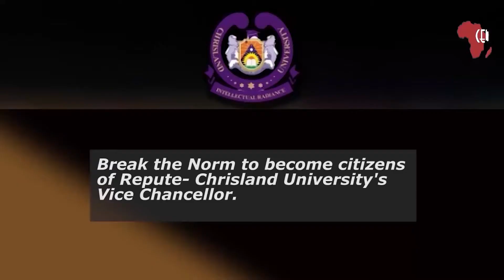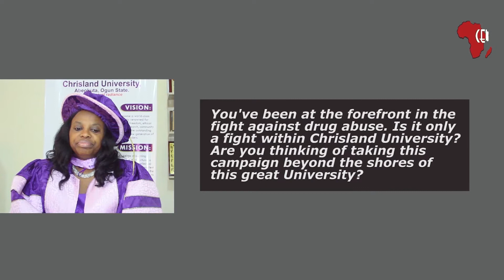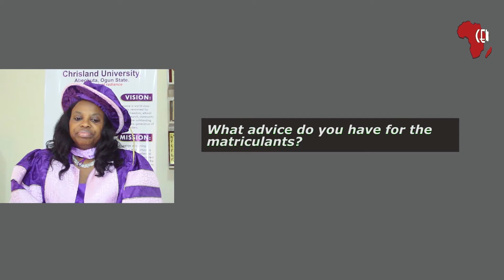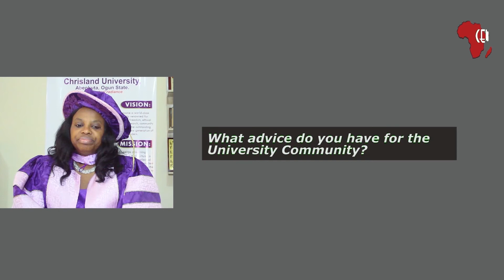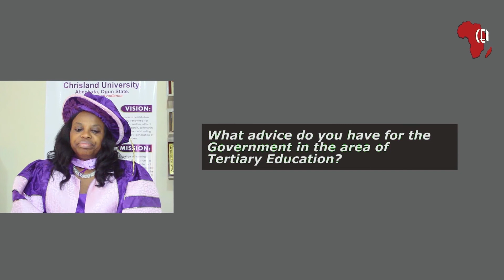Break the norm to become citizens of repute- Chrisland VC, Prof Chinedum Babalola